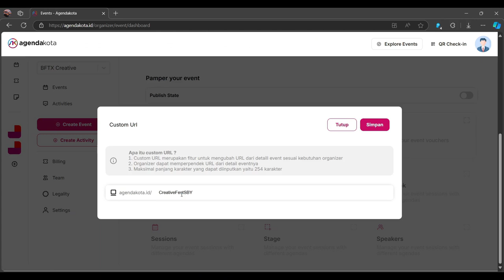Cara Setting URL Custom di Platform Agendakota.id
Agendakota is an end to end Experience platform that digitalize access to Events, Activities and Attractions in Indonesia.